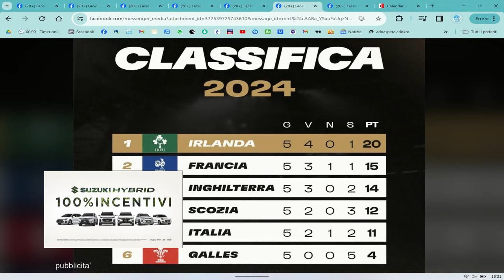Rugby, Bergamasco (DT Tigri Bari): "Puntiamo alla B. Qui c'è un progetto vincente"